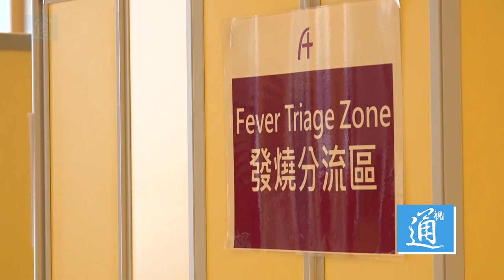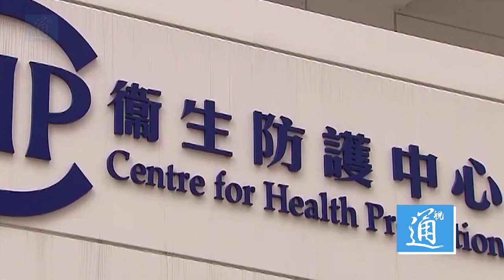港現全球首例“再感染”病例，最可怕的情況要來了嗎？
近日，香港大學微生物學系團隊證實，一名新冠肺炎康復者自歐洲返回香港後，其新冠病毒檢測結果再次呈陽性。該患者是第二次感染新冠病毒，屬全球首例。事件引發廣泛關注，有媒體形容其為“讓世界緊張的病例”。8月25日，香港醫學會傳染病顧問委員會主席梁子超表示，不需要為個案太擔心。